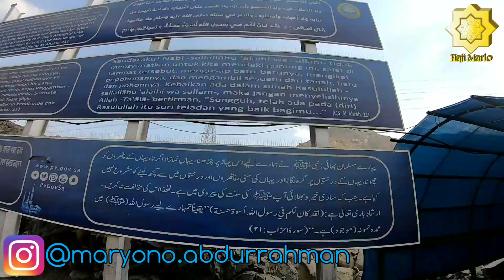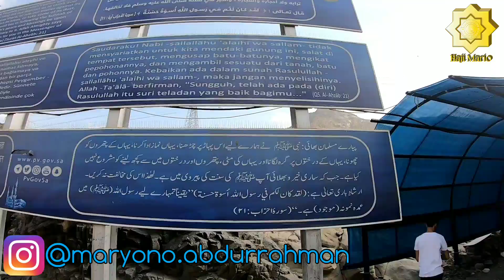Jelajah Jabal Tsur Bagian ke-1 | Hijrah Nabi SAW ke Madinah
Assalaamu'alaikum Wr.Wb.
Kisah hijrahnya Rasulullah Saw ke Madinah yang penuh derita & pengorbanan demi ummat & dakwah Tauhid.Semoga kita peroleh nilai arti hijrah.